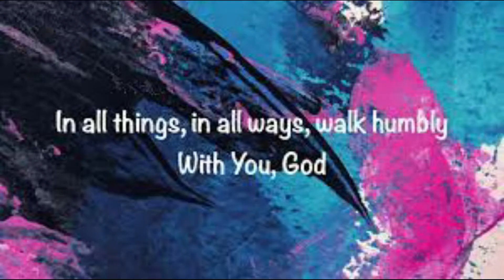"Act Justly, Love Mercy, Walk Humbly" Cover to "Sunshine" by Ryini Beats; links and lyrics below...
What you require of me
Love my neighbor as myself
And You above all things
Act justly
Love mercy
Walk humbly
With You God
In all things
In all ways
Walk humbly
With You God
It all comes down to this
To be Your hands and feet
Good news to all the world
All the truth will set us free
Act justly
Love mercy
Walk humbly
With You God
In all things
In all ways
Walk humbly
With You God
It's beauty for ashes
It's mourning to dancing
It's closer and closer
The Kingdom of Heaven
Then years from now we'll see
The fruit our hands have sown
Faith just like a seed
The only way it grows
Act justly
Love mercy
Walk humbly
With You God
In all things
In all ways
Walk humbly
With You God